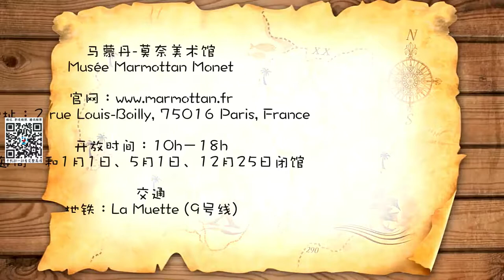【慧琳时间】第150集 马蒙丹-莫奈美术馆 Musée Marmottan Monet